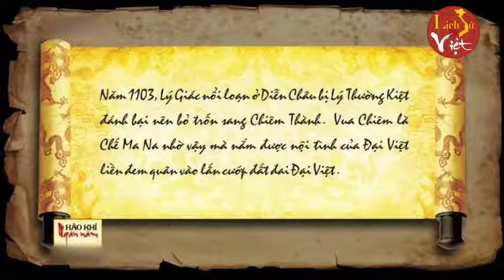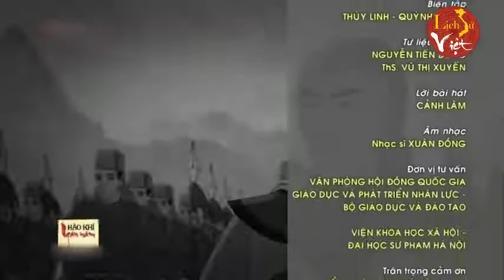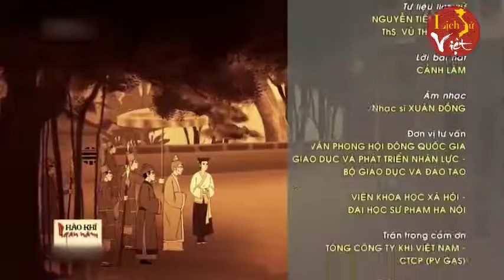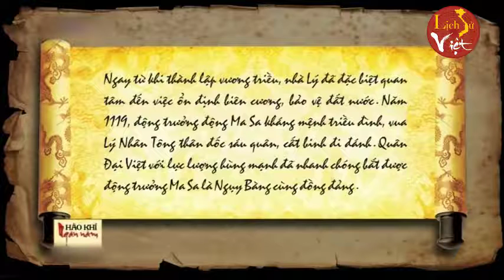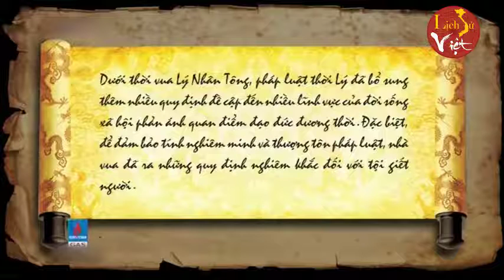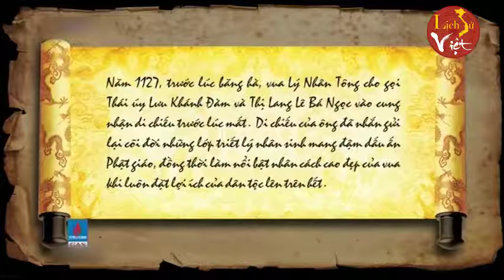VUA LÝ NHÂN TÔNG DẸP LOẠN Ở MA SA | PHIM HOẠT HÌNH 2022 | NGƯỢC DÒNG LỊCH SỬ